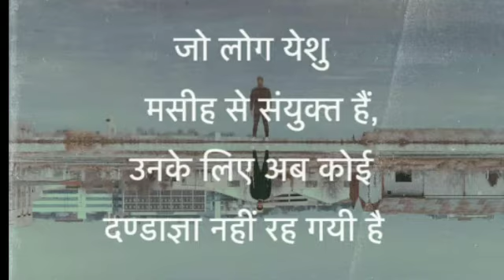Restoration of the Anointing... you' ve lost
heeling prayer
you ve lost.
Anointing